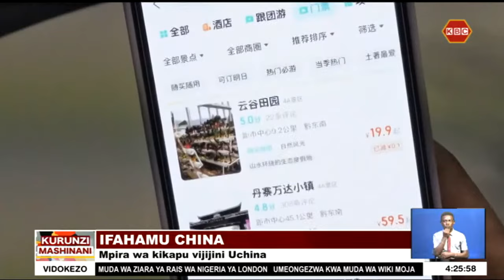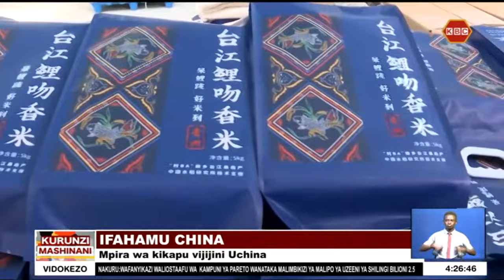Ifahamu china I Umaarufu wa mpira wa kikapu vijijini wachangia ustawi wa uchumi na michezo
Umaarufu wa mpira wa kikapu vijijini katika taifa la China umechangia ustawi wa uchumi na michezo nchini humo.